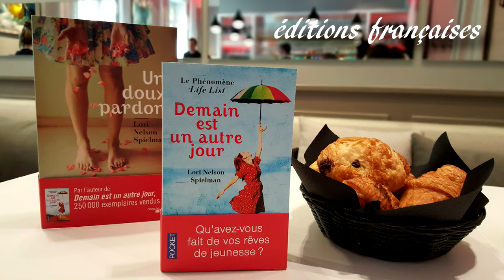[EN-FR] Meeting Lori Nelson Spielman in Paris | Myriam 📖 Un Jour. Un Livre.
Livres mentionnés :

- Lori Nelson Spielman, Demain est un autre jour, éd. Pocket, avril 2014
- Lori Nelson Spielman, Un doux pardon, éd. Cherche-Midi, mai 2015

Happy reading!